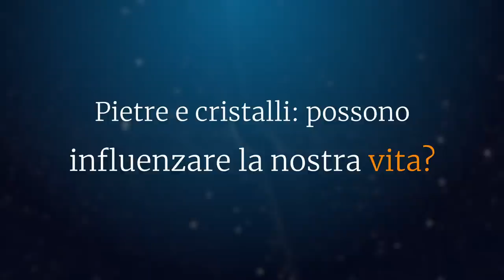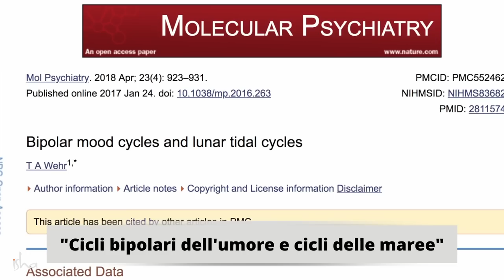Pietre e cristalli: possono influenzare la nostra vita? | Sadhguru Italiano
Rispondendo a una domanda se oggetti inanimati come le pietre preziose possano influenzare la vita di una persona, Sadhguru spiega l'impatto degli oggetti inanimati sugli esseri umani e se possiamo andare oltre queste influenze per plasmare la nostra vita e il nostro destino nel modo che desideriamo.